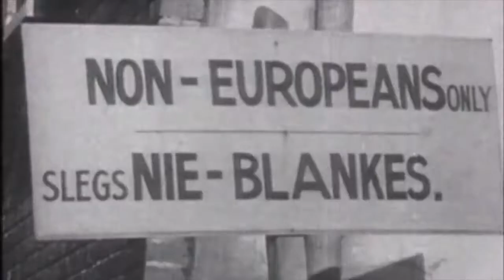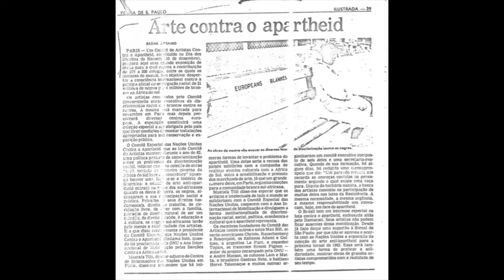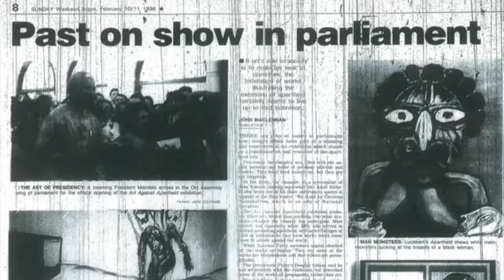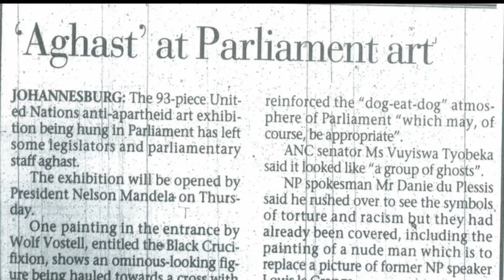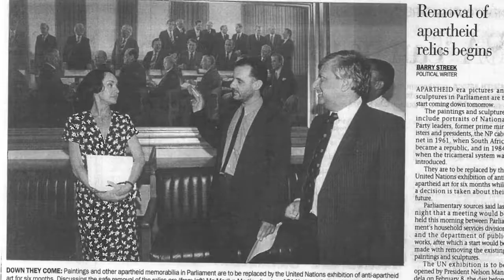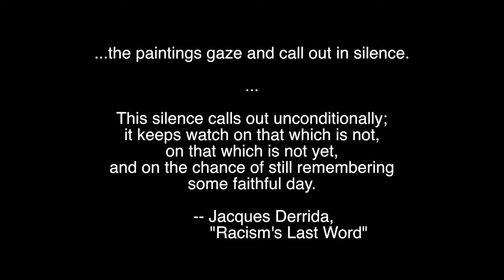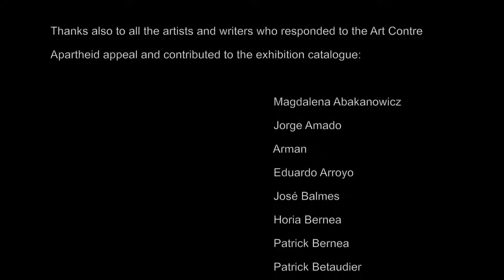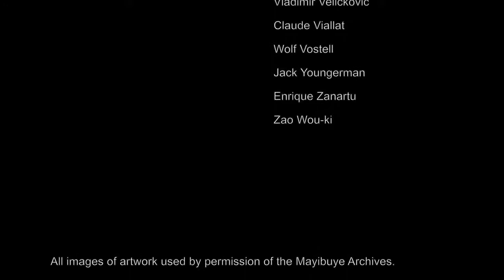A Future Museum Against Apartheid: A Film by Paige Sweet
This short documentary film, A Future Museum Against Apartheid, showcases the work of the Art Against Apartheid collection. Beginning in the early 1990s, a group of artists in France were still grappling with fallout of Nazi Germany and the German occupation of France as they  grew increasingly concerned about apartheid in South Africa. Lead by Ernest Pignon-Ernest, the group formed Artistes du monde contre l'apartheid (Artists of the World Against Apartheid) and put out a call to artists, asking them to contribute work that would raise awareness about apartheid and promote global opposition to racism. The response was astounding: 85 artists donated artwork, 15 contributed posters that would be reproduced and sold to raise money in support of the initiative, and 10 writers penned work for the exhibition catalogue. One of the essays in the catalogue was by the philosopher, Jacques Derrida, who noted, "The collection offered here will form the basis of a future museum against apartheid." The exhibition debuted in Paris in 1993 and then traveled throughout the world to amplify its anti-racist message and rally support for black liberation. The idea was that it would be an "itinerant museum" until it could be gifted to the first democratically-elected government of South Africa. In 1995, Nelson Mandela accepted the impressive assortment of paintings, sculptures, prints, and documents of the Art Against Apartheid project on behalf of the people of South Africa, and it is now housed in the UWC Robben Island-Mayibuye Archives at the University of the Western Cape. Paige Sweet made the film about this collection while in residence as a Mellon Postdoctoral Fellow at the Centre for Humanities Research (DST NRF Flagship) in conjunction with the documentary film class led by Francoise Verster and with the generous assistance of Hamilton Budaza at the Mayibuye Archives, who provided privileged access to the art and a wealth of knowledge about it. Paige titled the film with reference to Derrida's words because of their reminder that our collective future continues to demand that we oppose racism in all forms, in all places.